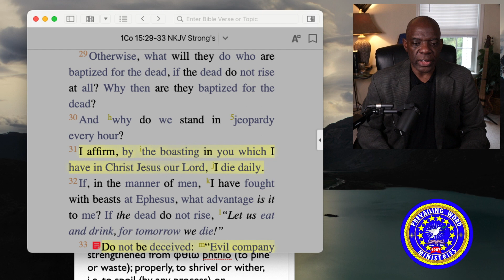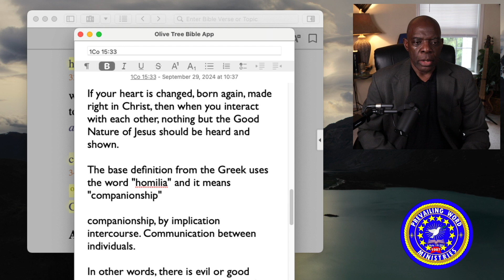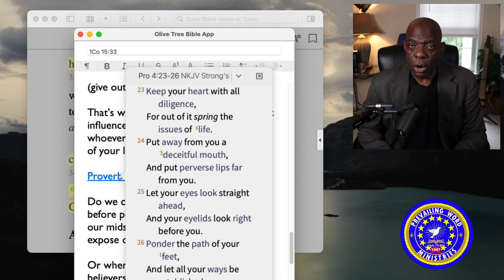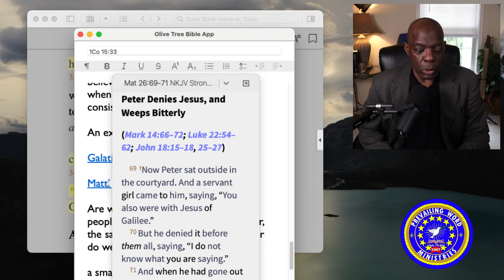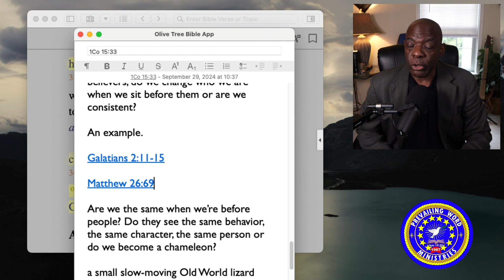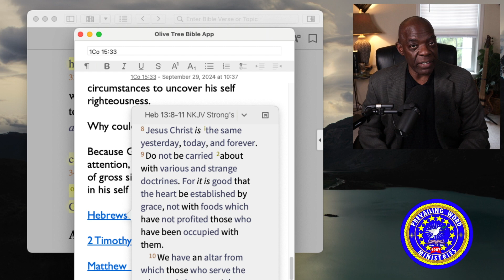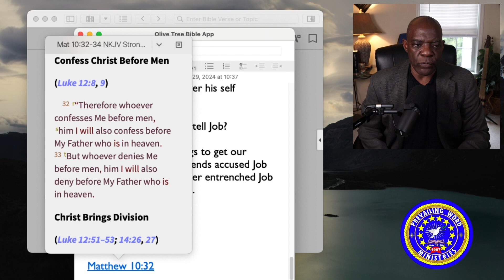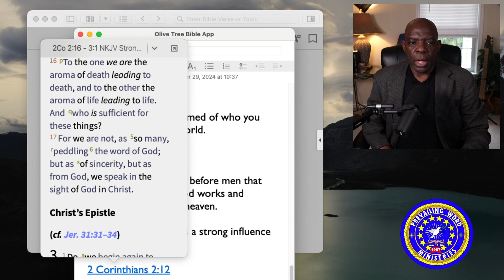The Company We Keep. 9/29/24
Who are we when we're around people or when they come around us?